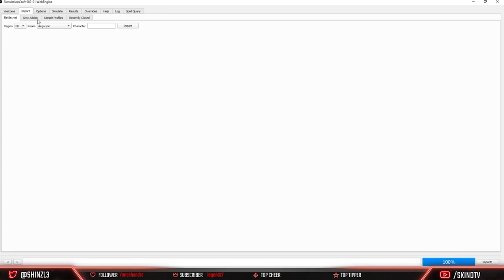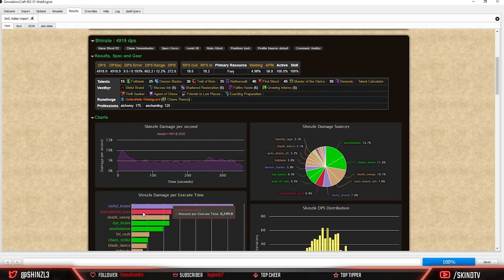[GUIDE] Optimiser son DPS rapidement ? Hekili !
Salut à tous ! On fait le point sur un addon vraiment cool : Hekili.

Cet addon va vous permettre d'optimiser votre cycle DPS et d'avoir un véritable pense bete fort pratique.